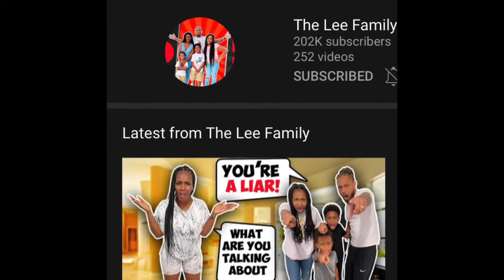THE LEE FAMILY (CALLING MOM A LIAR PRANK) REVIEW!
Hey Guys Thanks For Stopping By